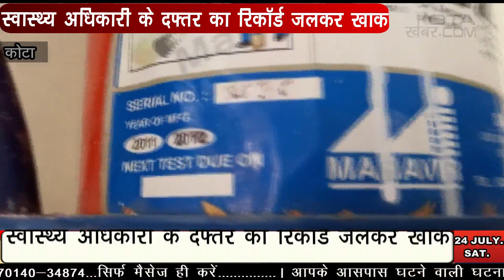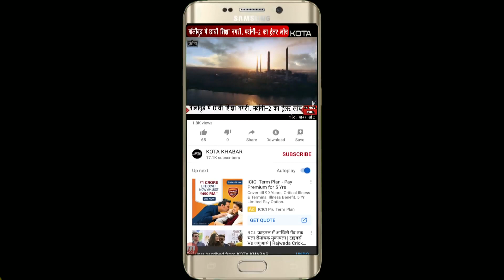Kota_नगर निगम में लगी भीषण आग, करोड़ों के टेंडर फाइल जली 24-07-2021 kotakhabar.com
Kota_नगर निगम में लगी भीषण आग, करोड़ों के टेंडर फाइल जली 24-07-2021